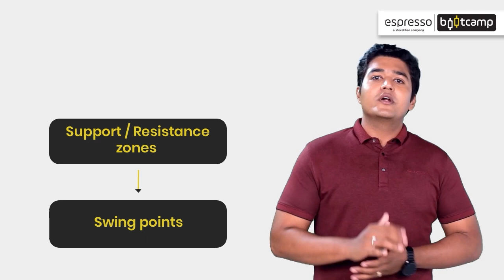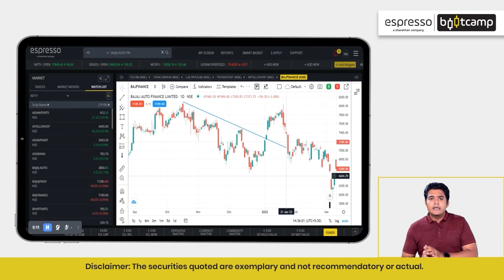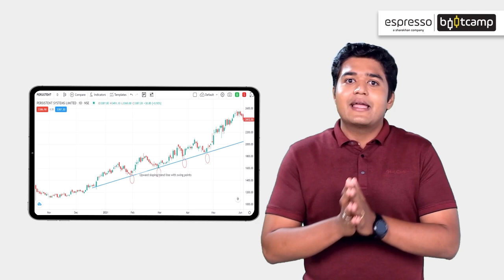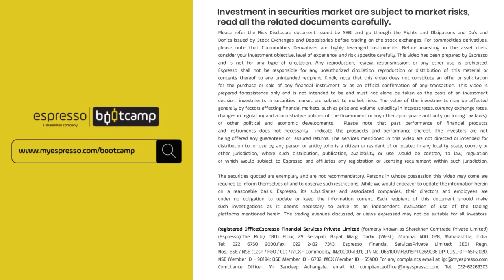Module 4 Chapter 10 | Trend Lines | Espresso Bootcamp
Trend lines are lines drawn on a stock chart that indicate the direction of a stock's price movement. In this video, you will learn how to draw trend lines, identify key trends, and use the information to predict future price movements.

Module 4 'Technical Analysis - Basics' consists of 10 chapters that have been curated by Vishal Mehta, He is a full-time trader who started as a discretionary trader before becoming a systematic trader. Seeing the benefit of systematic trading and growth in automated trading, he started focusing on systematic strategies.